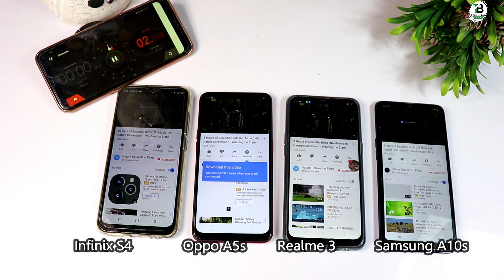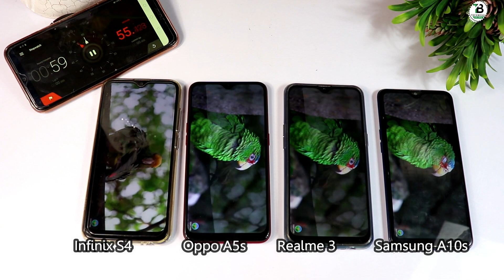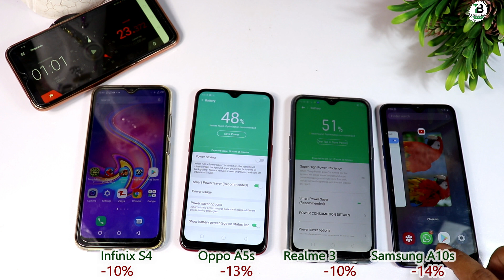Samsung A10s vs Realme 3 vs Oppo A5s vs Infinix S4 - Battery Test!! Comparison Winner??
Here Battery Test 4 Phones Which is Winner?? , Please Tell me about your Favourite Phone in comments,